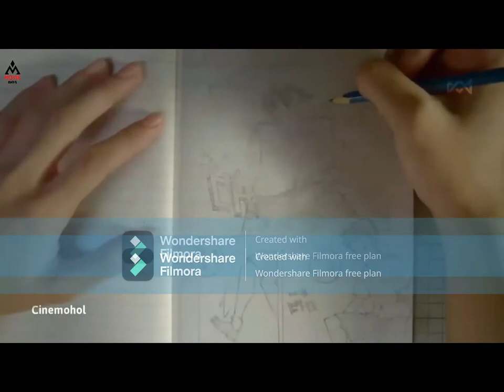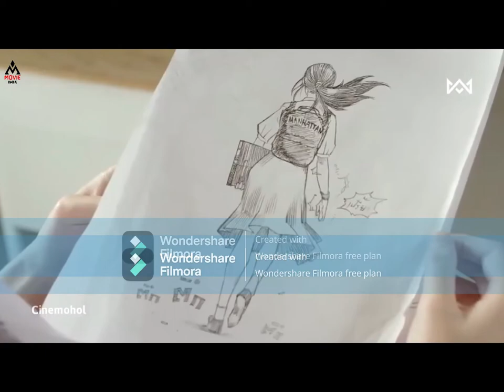💖 May Who Movie explanation In Bangla Thai/Korean Drama Bangla রোম্যান্স/ফ্যান্টাসি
May Who Movie Explanation In Bangla Thai Drama Bangla / Korean Drama Explained in Bangla. @MOVIEBOX

● IMDb RATING : 7.1
● MyDramaList : 8
● Google User Like Ratio : 94%
● Language : Thai
● Genre : Romance, Comedy, Fantasy
● Director : Chayanop Boonprakob
● Starring : Narikun Ketprapakorn as Ming, Sutatta Udomsilp as May, Thiti "Bank" Mahayotaruk as Pong, Thanapob "Tor" Leeratanakajorn as Fame
● Production company : Jorkwang films
● Distributed by : GTH

May Who Explained in Bangla
May Who Bangla Explanation
Thai Drama Bangla